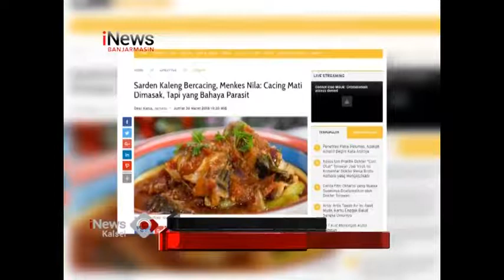MENKES BUNGKAM SOAL CACING DI SARDEN